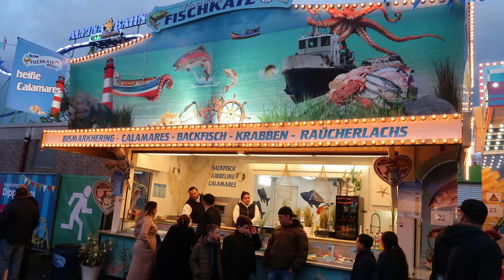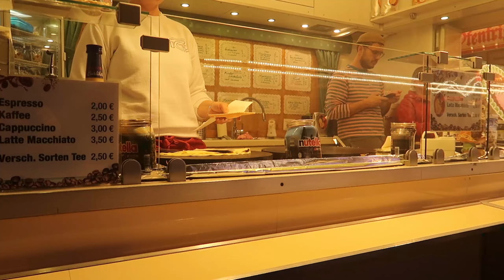Frankfurter Frühjahrs Dippemess Impressionen 2024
Das ist mein Impressionsvideo von der Frühjahrs Dippemess in Frankfurt 2024 / Kirmes / Messe.

Beschickung von der Kirmes:

Riesenrad - Willenborg
Alpina Bahn - Bruch
Euro Coaster - Buwalda / Fackler
Piratenfluss - Heitmann / Schneider
Break Dancer - Schramm
Disco Express - Roie
Circus Circus - Gründler / Preuß
Taumler - Roie
Wellenflug - Roie
Die Montgolfiere - Goetzke
Fortress Tower - Goetzke
Booster Maxxx - Boos
Infinity - Hoefnagels
Hip Hop Fly - Lagerin
Nessy - Markmann
Apres Ski Party - Fackler
Die große Geisterbahn - Schütze
Rallye Monte Carlo - Fackler
Venezia - Schramm
Autoscooter Drift Zone - Ferling
Autoscooter Hollywood Drive - Eiserloh

Musik im Video von:

Watch: • Diviners & Azertion - Feelings | Hous...

Watch: • Diviners - Escape (feat. Rossy) [NCS ...

Watch: • Diviners - Falling (feat. Harley Bird...